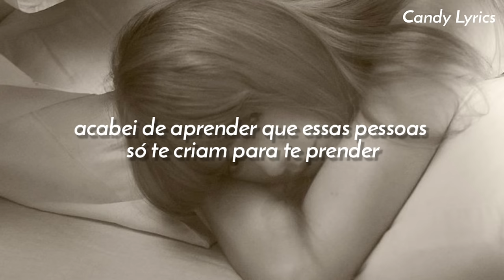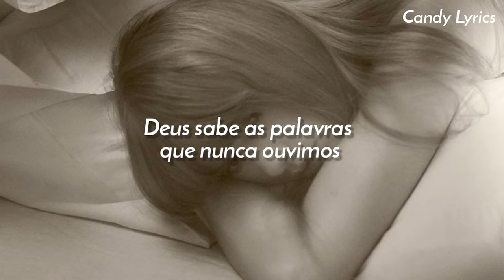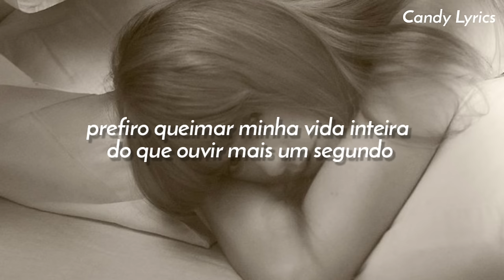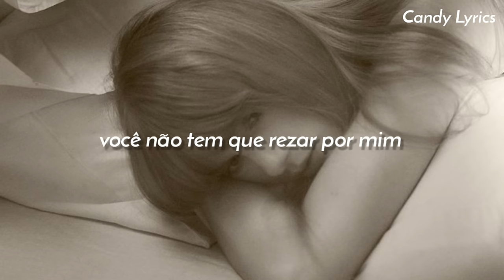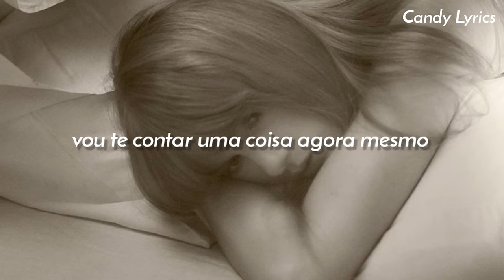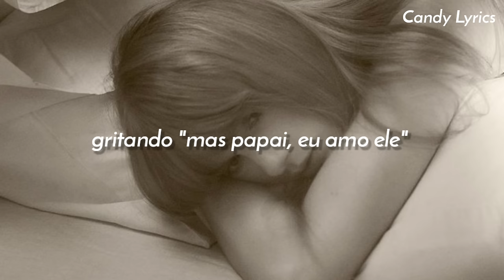Taylor Swift - But Daddy I Love Him (Tradução / Legendado)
taylor swift - but daddy i love him (tradução)
taylor swift - but daddy i love him (legendado)
taylor swift - (tradução)

Lyrics

But Daddy I Love Him Lyrics

[Verse 1]
I forget how the west was won
I forget if this was ever fun
I just learned these people only raise you
To cage you
Sarah's in, Hannah's in their Sunday best
Clutchin' their pearls saying, "What a mess"
I just learned these people try and save you
'Cause they hate you

[Pre-Chorus]
To high a horse for a simple girl
To rise above it
They slammed the door on my whole world
The one thing I wanted

[Chorus]
Now I'm running with my dress unbuttoned
Scrеamin', "But, daddy, I love him"
I'm heaven's baby, no, I'm not
But you should see your facеs
I'm telling him to floor it through the fences
No, I'm not coming to my senses
I know it's crazy
But he's the one I want

[Verse 2]
Beautiful daughter on the plans relate
Tendrils tucked into a woven braid
Growing up precocious sometimes means not growing up at all
You're this chaos he was revelry
Bedroom eyes like a remedy
Soon enough the elders had convened down at the city hall

[Pre-Chorus]
Stay away from her saboteurs
Protested too much
Lord knows the words we never heard
Just screeching tires of true love

[Chorus]
And I'm running with my dress unbuttoned
Screaming, "But daddy I love him"
I'm having this baby
No I'm not but you should see your faces
I'm turning the floor through the fences
No I'm not coming in the senses
I'm just crazy
But it's the one I want
I'll tell you something right now
I'd rather burn my whole life down
Than [?] one more second of all this bitchin' and moanin'
I'll tell you something 'bout my good game
It's fine with all the disgrace
I don't cater to all these vipers dressed in [?]

[Bridge]
God save the most judgmental creeps
Who say they want what's best for me
Sanctimoniously performing soliloquies I'll never see
Thinking it can change the beat of my heart when he touches me
And counteract the chemistry
And undo the destiny
You ain't gotta pray for me

Taylor Swift - But Daddy I Love Him (Lyrics)
Taylor Swift (Tradução)

taylor swift but daddy i love him,

te amo ♡♡